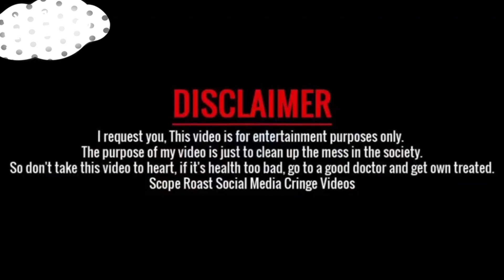memes that i watch 2.pm